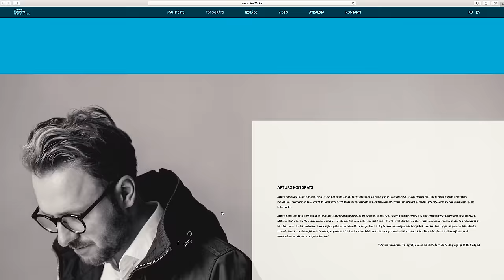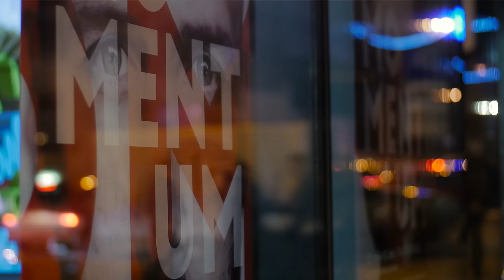Arturs Kondrats Solo Exhibition "Momentum" Case Study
At the start we had two completely different briefs and came up with an idea of combining them together. A young and ambitious photographer ARTURS KONDRATS and a real estate developer promoting a new real estate project “Tal Residence”. They both had the same goals – to gain popularity and recognition. And with that the exhibition MOMENTUM was born.
With zero budget but huge goals.
MOMENTUM was created by taking portraits of 30 well-known Latvian celebrities and combining that with augmented reality so the portraits come to life. Using an app the visitors of the exhibition were able to scan the portraits, A video of that person then appeared on their screens telling a story about a moment in their lives. The story was not only told by the photos but also by people in those photos. This made MOMENTUM unique and the first exhibition to use AR technology in Latvia.
MOMENTUM took storytelling to whole new level. Not only did the photos in exhibition came to life but also the posters on street and the postcards you sent and on internet.
The MOMENTUM exhibition took place in the new real estate project “Tal Residence”. The goal was to promote and inform visitors about the new building in a fun and unique way. Taking a completely empty room and filling it up with stories and visitors. The official opening event was attended by 350 people. The total visitor count was 1200.
At the opening night 10 of the largest media representatives in Latvia attended which created a huge aftermath in TV, Radio, online and magazines at cost. It was shown, mentioned and the photographer was invited on several TV programs such as “Evening with Renars Zeltins” on National Television, leading radio stations LR-4, SWH and many more.
The MOMENTUM spread across the borders with NBA player Kristaps Porzingis and Top model Ginta Lapina who both shared and informed their followers.
MOMENTUM has now become a traveling exhibition and has visited GORS.